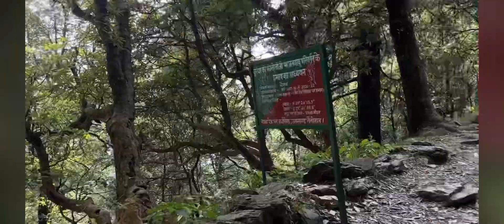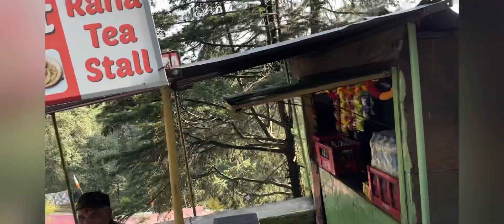China Peak Nainital best Trekking Place I Nainital Tourist Place (Part2).Heaven on 🌍 I।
Jaise ki aapne dekha hum nainital ke beautiful building gye or Is video mai him ja rhe hai Nainital ke highest point nainipeak# ko explore krne.

Personallymy Experience is just amazing.I hope APLo video pasand ayegi.